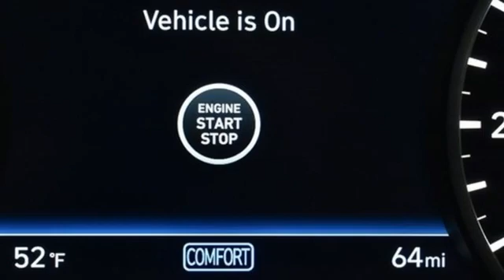New 2021 Genesis G90 Atlanta Duluth, GA G921039 - SOLD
Year: 2021
Make: Genesis
Model: G90
Trim: 3.3T Premium
Engine: 3.3L V6 DGI DOHC 24V
Transmission: 8-Speed Automatic with SHIFTRONIC
Color: White
Interior: Black
Stock #: G921039
VIN: KMTF34PA6MU092335
2021 Genesis G90 PREMIUMbrbr[Why buy from Genesis of Atlanta?]br*Lifetime Powertrain Coverage at no additional fee on every new Genesis purchased or leased at Genesis of Atlanta.br*The Jim Ellis Automotive Group is Atlanta's Consumer Choice Award Winning Automotive Retailer for the past 15 consecutive years.br*Jim Ellis Expressway: Purchase online, any time.br*The Jim Ellis Automotive Group was founded locally in 1971 and remains family owned and operated.br*Dealer Fee is included in sale price.brbr[AMERICA'S BEST WARRANTY] br*5-year/60,000-mile New Vehicle Warranty br*10-year/100,000-mile Powertrain Warrantybr*7-year/Unlimited-mile Anti-perforation Warrantybr*5-year/Unlimited-mile Roadside Assistance brbr[ADVANCED SAFETY TECHNOLOGY] br*Vehicle Stability Management System W/ Pre Collision Warningbr*ESC Traction Control with Brake Assistbr*10 Airbags including Driver and Front Passenger Knee Airbag br*Lane Keeping Assist and Lane Follow Assistbr*Forward Collision-Avoidance Assistbr*Rear Cross Traffic Collision Avoidance Assistbr*Blind Spot Collision Avoidance Assistbr*Highway Driving Assistbr*Surround View Monitor IIbr*Front and Rear Parking Sensorsbr*Safe Exit Assistbr*High Beam Assistbr* Rain- Sensing Wipersbr*Rear Parking Distance Warningbrbr[POWERTRAIN TECHNOLOGY] br*3.3l Twin Turbo V6 36hpbr*Intelligent Drive Mode with Smart Shift br*8-Speed Automatic Transmission w/ SHIFTRONIC paddle shifters br*Genesis Adaptive Control Suspension w/ Damping Controlbr*19'' Alloy Wheels with P245/45r19(F) & P275/40R19 (R)brbr[COMFORT AND CONVENIENCE]br*7inch Display Audio w/ Android Auto and Apple Car Play.br*Prox. Key w/push button start and immobilizerbr*Full LED Headlights w LED Accentsbr*LED Accentsbr*LED Daytime Running Lightsbr*Nappa Leather Seatingbr*Microfiber Suede Headlinerbr*Leather-Wrapped Dash / Genuine Matte Finish Wood Trimbr*22-Way Power Driver Seat and 16-Way Front Passengerbr*3 Zone Auto Temp Control with AQS & CO2 sensorbr*Auto Dimming Inside Rearview Mirror with Homelinkbr*Smart Cruise with Stop and Gobr*Heads-Up Displaybr*7"Color HD LCD Multi info Displaybr*12.3" HD Navigation w/Multimedia Controllerbr*Lexicon 17 Speaker Audio System w/Quantum Logic Surround and Clari-Fibr*Sirius XM Radio 90 day Free Trial.br*Apple Car Play/Android Autobr*Front Seat Wireless Chargingbr*Front(Data/Charge) and Rear(Charge) USBbr*Power Tilt and Slide Sunroofbr*Power Rear Side and Rear Sunshadesbr*Power Door Closurebr*Hands-free Smart Power Trunk with Auto Openbr*Electronic Parking Break with Auto Vehicle Holdbr*Ambient LED Interior Lighting (7 colors)br*Carpeted Floor Matsbr*Cargo Matsbr*Premium First Aid Kit\brbrFull Tank of Gasbrbr[Dealer Installed Equipment $890]br*3M Paint & Fabric Protection $495br*Window Tint $395br*Lifetime Powertrain Coverage $0brbrFor more information including additional discounts, special program rebates, low APR financing, leasing specials, or if you are looking for inventory that is not on our website, please contact us:brCall: (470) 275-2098brChat/Text: Links on the bottom TaskbarbrIn-Person at our Chamblee location: 5785 Peachtree Industrial Boulevard Atlanta, GA 30341br

Address:
5785 Peachtree Ind Blvd